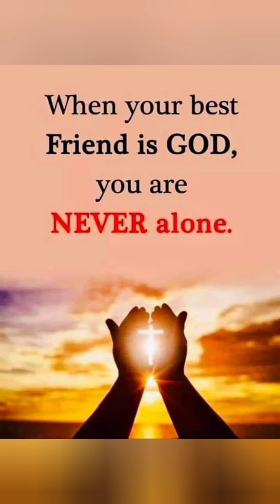Class - 11 MATH:: 11CONIC SECTIONS (PARABOLA) :: EXERCISE 11.2 Explained Completely :: LOKESH. R😊💐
EXERCISE 11.2 Solved on PARABOLA.. 😊💐